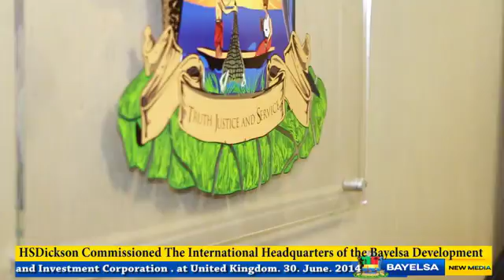HSDickson - Commissioned The International HQs of the Bayelsa Development Corporation at Unit